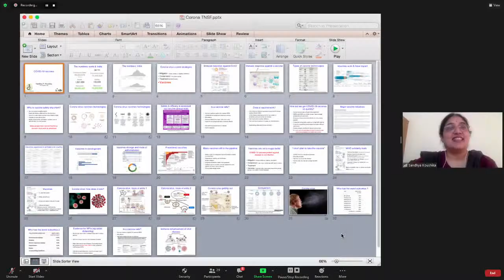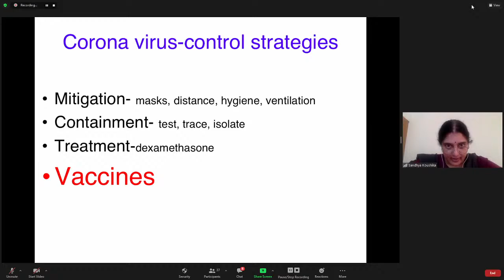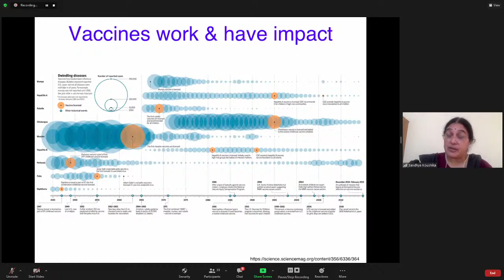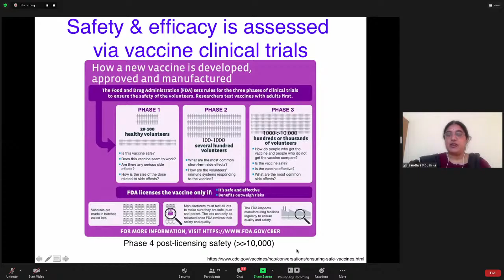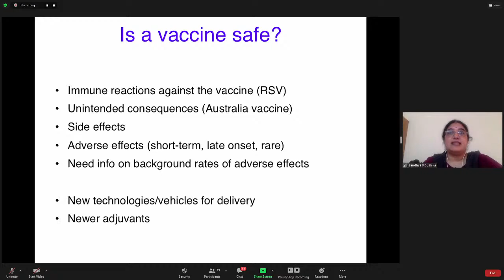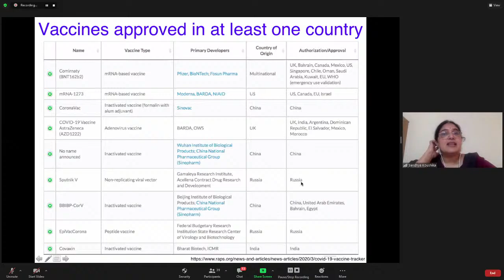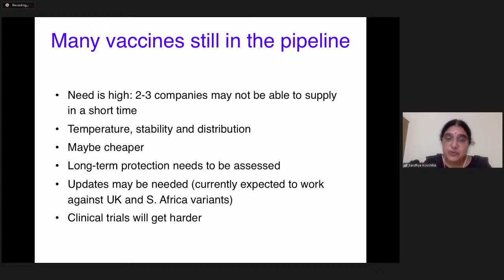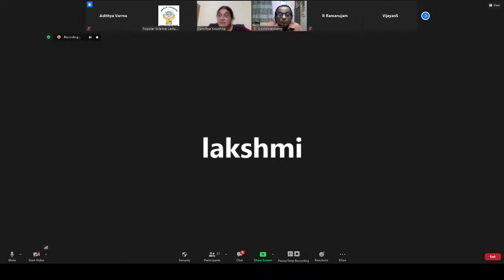PSL 33 - Status of COVID-19 Vaccines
Abstract of the speech:

A vaccine to protect against COVID-19 is expected shortly. There are so many types of vaccines, will they all protect us? Do we still need to follow all precautions after taking the vaccine. Come to talk to get your questions about the status of vaccines answered.

About the Speaker:

Dr. Sandhya Koushika completed her B.Sc and M.Sc in Biology at MS University, Vadodara. She did her Ph.D. in Cellular and Molecular Biology at Brandeis University, Boston, MA, USA. She continued her research by doing post-doctoral work at Washington University. She was a faculty member of the National Centre for Biological Sciences, Bangalore before she moved to TIFR, Mumbai. Sandhya’s current research is on the study of traffic within nerve cells, called axonal transport.